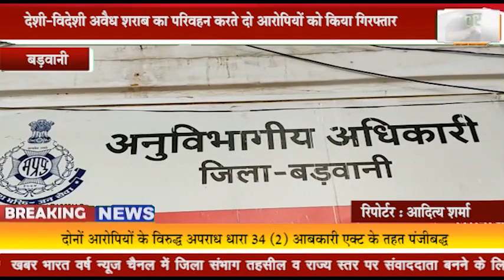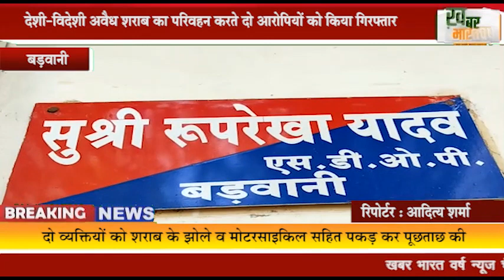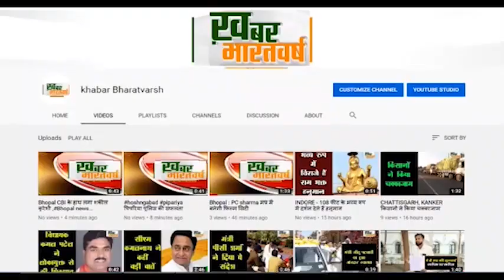बड़वानी : देशी-विदेशी अवैध शराब का परिवहन करते दो आरोपियों को किया गिरफ्तार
इनके पास से 130 लीटर करीब 75 हजार की शराब की जप्त
 दोनों आरोपियों के विरुद्ध अपराध धारा 34 (2) आबकारी एक्ट के तहत पंजीबद्ध
           दो व्यक्तियों को शराब के झोले व मोटरसाइकिल सहित पकड़ कर पूछताछ की